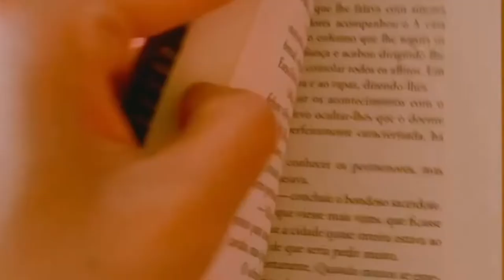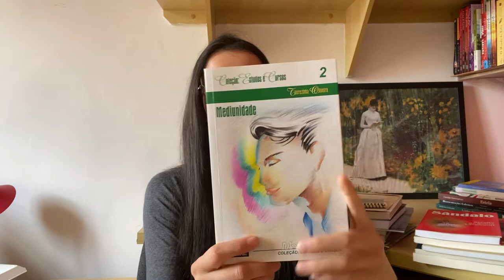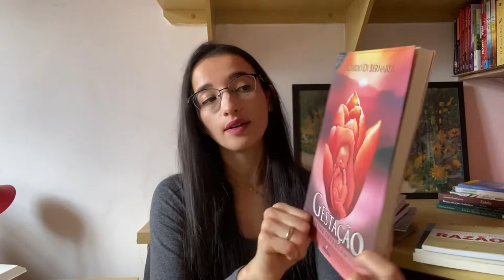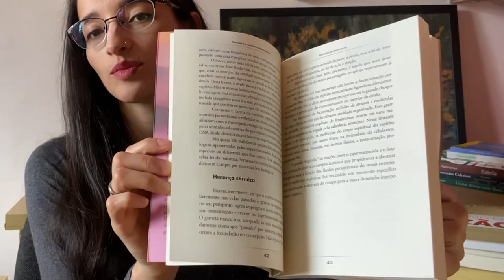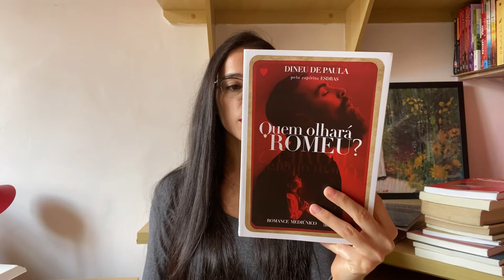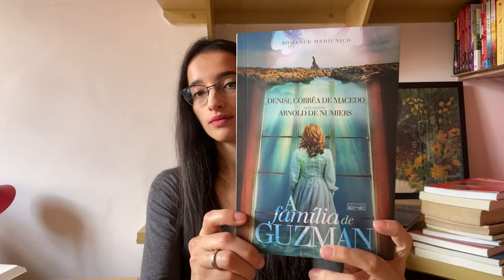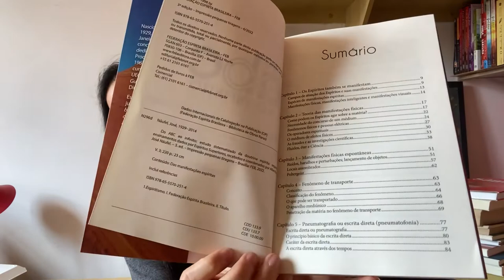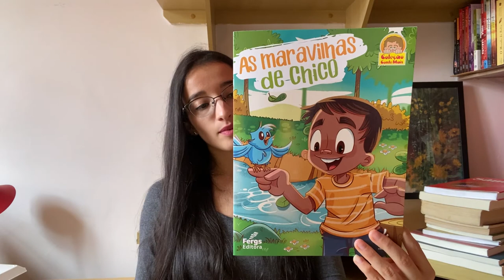LIVROS ESPÍRITAS NOVOS DE SETEMBRO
Oiee, chegaram vários livros aqui em setembro, grande parte eu comprei em uma feira de livro espírita, mas também teve recebido. Já leu algum desses que mostrei? Você gostou?

Livros mostrados no vídeo:
Pensamento e vida
Meimei vida e mensagem
Jesus, nem Deus nem homem
Elucidações Evangélicas
Gestação - sublime intercâmbio
Confrontando a razão
Espiritismo e política ou
Animismo ou espiritismo ou
Livros Meninas do barulho e As maravilhas de Chico do kit kids + plus